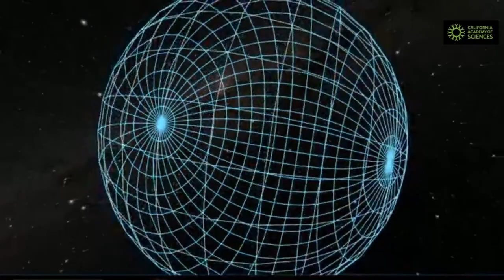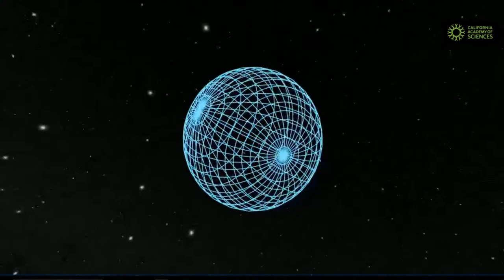Live on May 24: Tour of the Universe from Morrison Planetarium